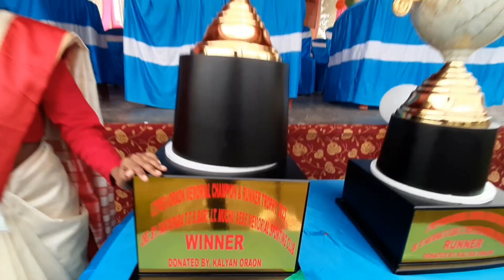football match | hantapara football tournament | totopara vs birpara